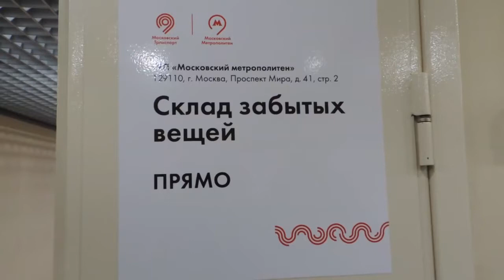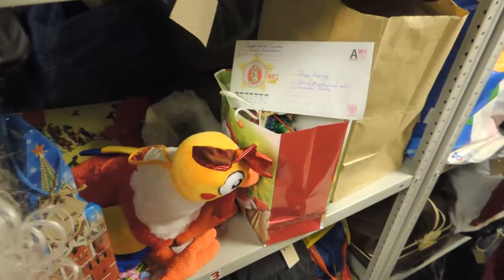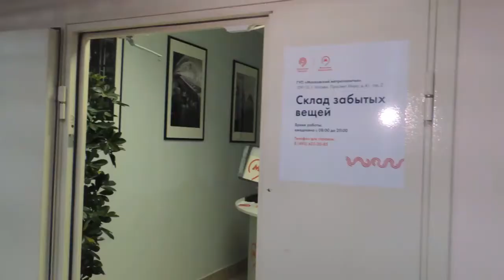Забытые вещи пассажиров в новогодние праздники на Складе столичного метро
В дни новогодних каникул, с 31 декабря по 8 января, пассажиры московского метро оставили в поездах и на станциях 79 предметов. Около 30% забытых вещей уже возвращено владельцам.

Ежемесячно на Склад забытых вещей Московского метрополитена поступает около 300 вещей. Первая неделя нового года не стала исключением: с 31 декабря по 8 января в поездах и на станциях пассажиры забыли 79 различных предметов. Среди них были и весьма необычные: наряженная ёлка, костюм Деда Мороза с мешком гостинцев и мягкая игрушка в виде петуха, символа 2017 года. В одном из вагонов работники метрополитена обнаружили детский новогодний подарок и письмо Деду Морозу. Среди прочих находок были личные вещи пассажиров: гаджеты, шапки, перчатки и прочее.

Склад забытых вещей не прекращал свою работу даже в праздничные дни. Благодаря этому около 30% оставленных в эти дни предметов уже было возвращено владельцам.

Уточнить информацию о поступлении утерянной вещи на Склад можно в контакт-центре «Московский транспорт» по телефону или на Складе забытых вещей по телефону .